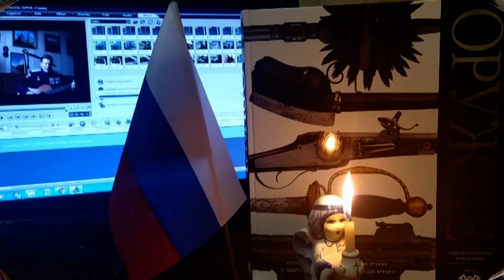Андрей Крючков ОПАЛЕННЫЕ ВОЙНОЙmpg